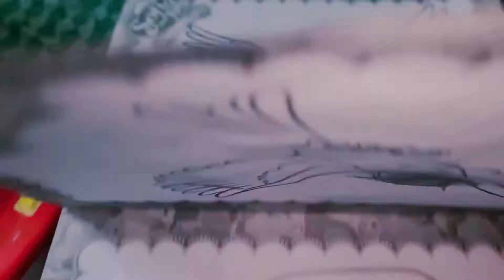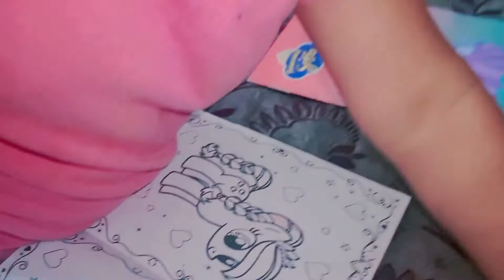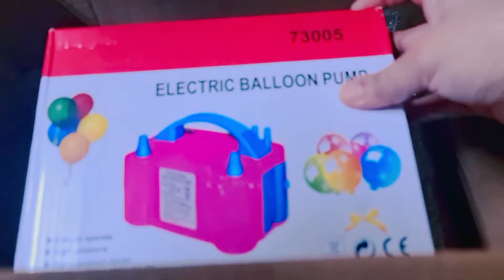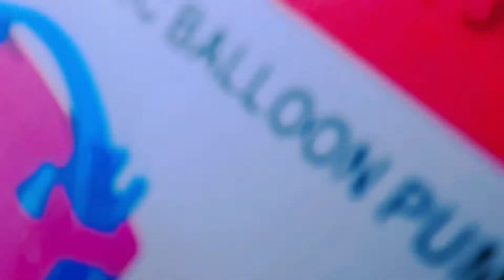ALAYNAH'S BIRTHDAY PREP STARTS| A DAY IN MY LIFE IN SAUDIA Arabia🇸🇦